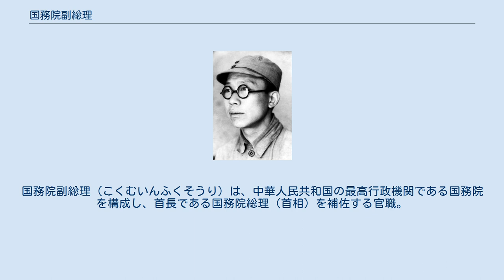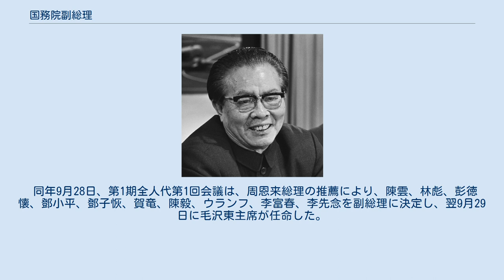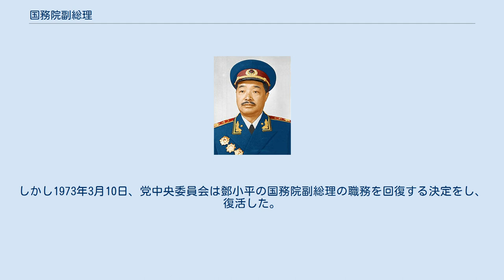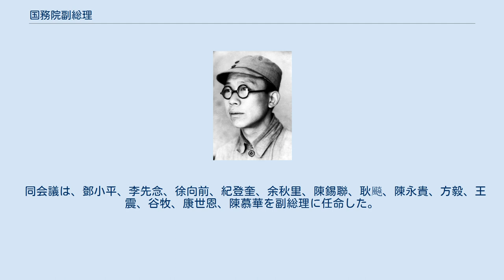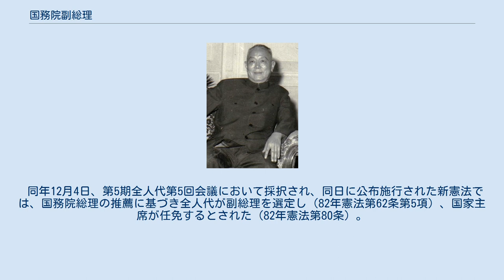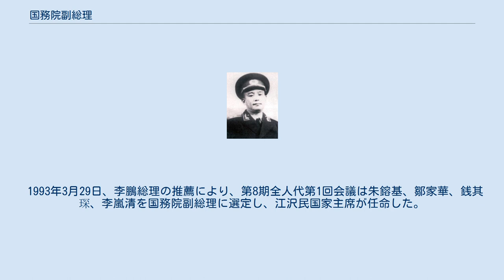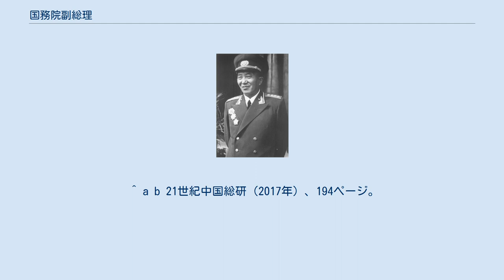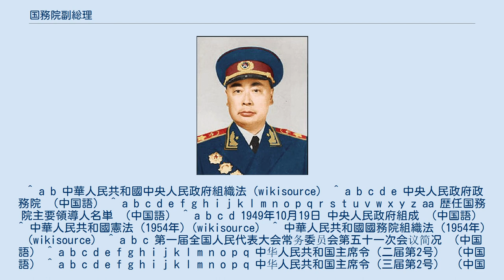国務院副総理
国務院副総理（こくむいんふくそうり）は、中華人民共和国の最高行政機関である国務院を構成し、首長である国務院総理（首相）を補佐する官職。
国務院全体会議及び国務院常務会議を構成する。
 現行憲法では若干名が選ばれると定められ、1998年以降は4人の選出が慣例となっている。
 また、複数選任された中でも序列第一位の副総理は、国務院総理の不在中にその職務を代行する立場にあり、「常務副総理」、「第一副総理」とも呼ばれる。
 建国直前の1949年9月27日に中国人民政治協商会議第1回全体会議において「中華人民共和国中央人民政府組織法」が採択され、政務院副総理は中央人民政府委員会が任免するものとし（組織法第7条9項甲）、若干名が任命される（組織法第13条）と定められた。
またその職務は、政務院の全般事項を統括する総理の職務執行を補助することとされた（組織法第16条）。
 1949年10月19日に中央人民政府委員会第3回会議において、董必武、陳雲、郭沫若、黄炎培が副総理に任命。
1952年8月7日、中央人民政府委員会第17回会議において、鄧小平が副総理に任命された。
 1954年9月20日、第1期全国人民代表大会（全人代）第1回会議において新憲法が採択され、新たな最高国家行政機関として国務院が組織され、国務院副総理は全人代の決定に基づき国家主席が任免するものとし（54年憲法第40条）、若干名が任命される（54年憲法第48条）と定められた。
また、全人代も副総理を罷免する権限を有するとした（54年憲法第28条）。
その職務は、国務院の活動を指導し国務院会議を主宰する総理の活動を補助することとされた（54年憲法第50条）。
 さらに同年9月21日、全人代会議で採択された「中華人民共和国国務院組織法」によれば、副総理は国務院全体会議および国務院常務会議を構成するものとされた（組織法第4条）。
 同年9月28日、第1期全人代第1回会議は、周恩来総理の推薦により、陳雲、林彪、彭徳懐、鄧小平、鄧子恢、賀竜、陳毅、ウランフ、李富春、李先念を副総理に決定し、翌9月29日に毛沢東主席が任命した。
 1956年11月16日、第1期全人代常務委員会第51回会議は、周恩来総理の推薦により、聶栄臻、薄一波を副総理に任命した。
 1959年4月28日、第2期全人代第1回会議は周恩来総理の推薦により、陳雲、林彪、彭徳懐、鄧小平、鄧子恢、賀竜、陳毅、ウランフ、李富春、李先念、聶栄臻、薄一波、譚震林、陸定一、羅瑞卿、習仲勲を副総理に決定し、劉少奇国家主席が任命した。
 1965年1月4日、第3期全人代第1回会議は、周恩来総理の推薦により、林彪、陳雲、鄧小平、賀竜、陳毅、柯慶施、ウランフ、李富春、李先念、譚震林、聶栄臻、薄一波、陸定一、羅瑞卿、陶鋳、謝富治を副総理に選定し、劉少奇国家主席が任命した。
 1966年の文化大革命開始後、鄧小平は「走資派」として批判され、1968年10月の第8期党中央委員会第12回全体会議において党内外一切の職務を解任されて失脚した。
しかし1973年3月10日、党中央委員会は鄧小平の国務院副総理の職務を回復する決定をし、復活した。
 1975年1月17日、第4期全人代第1回会議において新憲法が採択され、国家主席は廃止され、中国共産党中央委員会の提議に基づき全人代が国務院総理と国務院の構成人員を任免するものとし（75年憲法第17条）、副総理は若干名が任命される（75年憲法第19条）と定められた。
 同日、全人代は党中央委員会の提議に基づき、鄧小平、張春橋、李先念、陳錫聯、紀登奎、華国鋒、陳永貴、呉桂賢、王震、余秋里、谷牧、孫健を副総理に任命した。
 1982年改組前 1978年3月5日、第5期全人代第1回会議において新憲法が採択され、国務院総理の提議に基づき、全人代が国務院の構成人員を選定するものとし（78年憲法第22条第5項）、全人代の閉会期間においては、国務院総理の提議に基づき、全人代常務委員会が国務院の一部構成人員を任免するものとされた（78年憲法第25条第6項）。
また副総理は若干名で構成され、その職務は国務院活動を主宰する総理を補助することとされた（78年憲法第31条）。
 同会議は、鄧小平、李先念、徐向前、紀登奎、余秋里、陳錫聯、耿飈、陳永貴、方毅、王震、谷牧、康世恩、陳慕華を副総理に任命した。
 同年12月26日、第5期全人代常務委員会第5回会議は王任重を副総理に任命。
 1979年7月1日、第5期全人代第2回会議は陳雲、薄一...